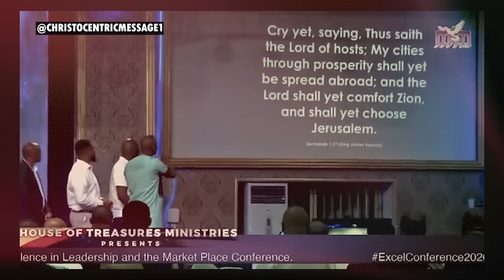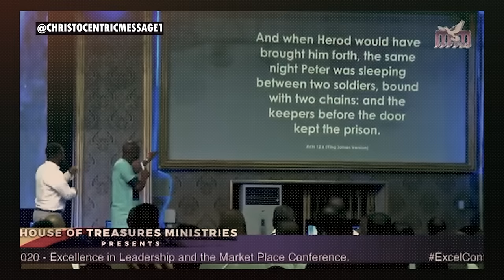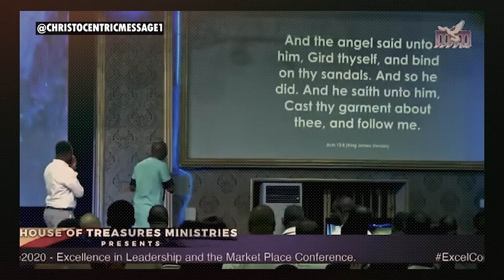God Will Fulfill His Purpose for You - Apostle Joshua Selman